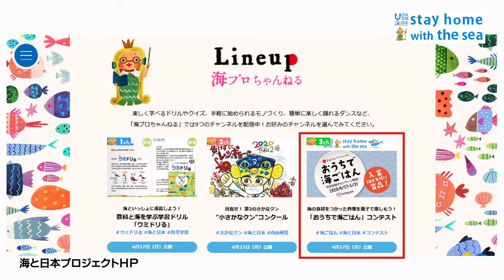おうちで海ごはん 日本財団 海と日本PROJECT in 岐阜県 2020 #06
日本さばけるプロジェクトでは日本全国44エリアからの、「おうちで海ごはん」動画もお届けします！岐阜からは県民にとって一番身近な魚「鮎」を使ったフランス料理をご紹介します。